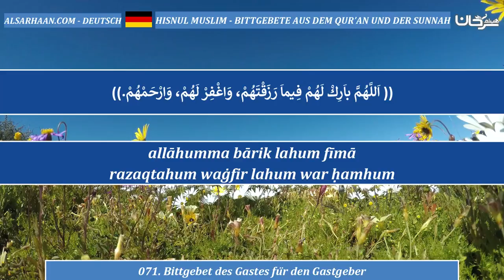071 Bittgebet des Gastes für den Gastgeber